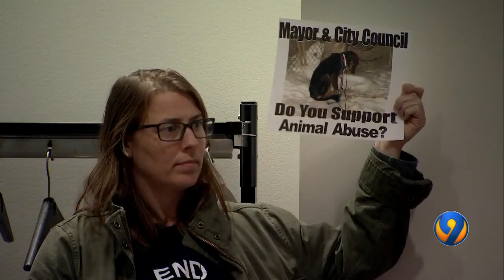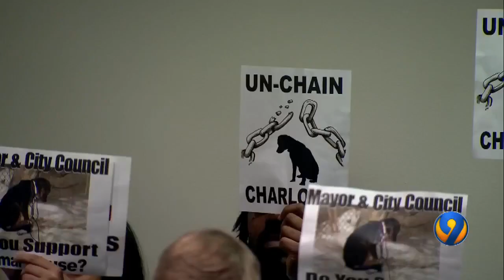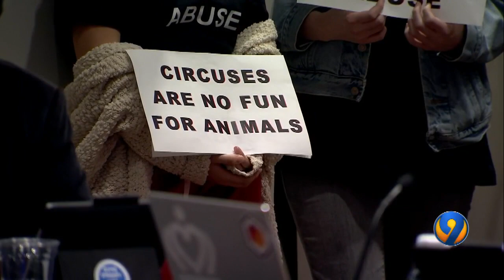Group wants Charlotte to ban circus animal acts and tethering